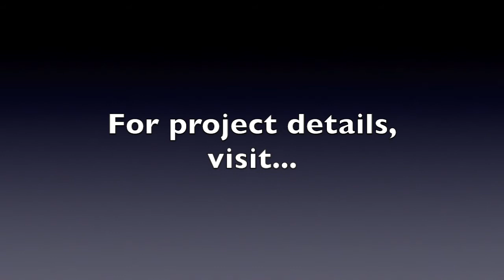Cat Theremin RPi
A rudimentary Theremin created using a Raspberry Pi, a PicoBoard, and the Scratch programming language.  This Theremin uses the light sensor on the PicoBoard to alter the pitch.